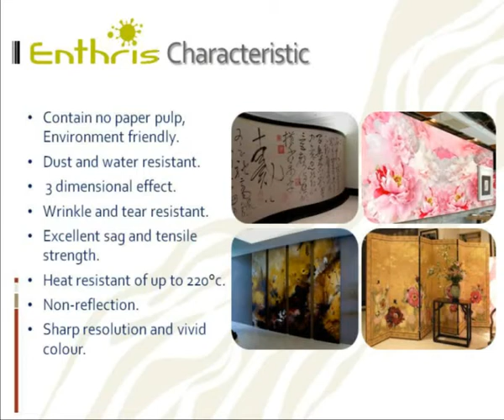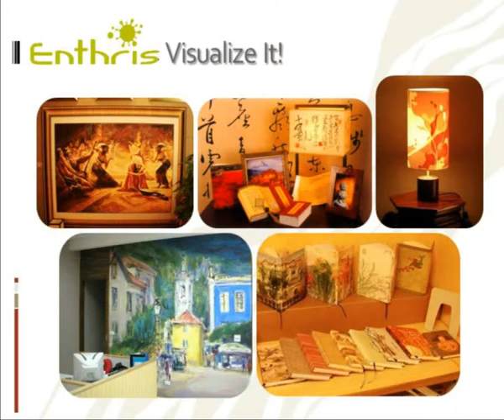Enthris™ - Printing Ideas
Enthris™ is a brand new printing media.
Consist of textured non-woven material in collaboration with Nano technology to become a type of non-woven environmental friendly printing material.
Its fabric creates a unique feel with high resolution, display vivid colour that brings out the spirit of original art works.

With Enthris™, we would like to create a space whereby artists, photographers and other artisans would be able have a different channel to promote or sell their works through reproduction.
There are no limits as to what can be done as their works can be incorporated into many different products like wallpaper, lamp shades etc.